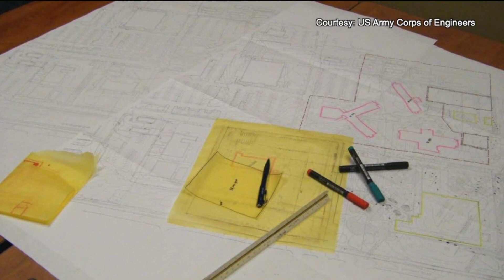Army Corps of Engineers scouting temporary hospital locations in Colorado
The Army Corps of Engineers is scouting temporary medical facilities locations in Colorado. Vicente Arenas reports.